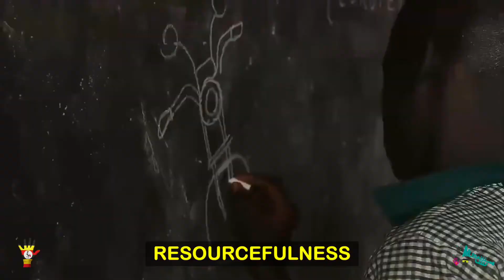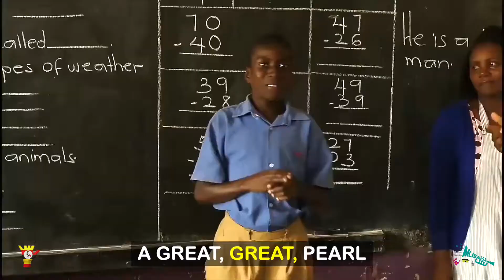Uganda Schools Anthem by Mlisada Organisation Uganda (Brass band)